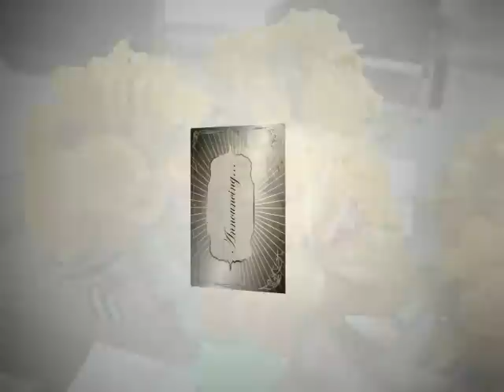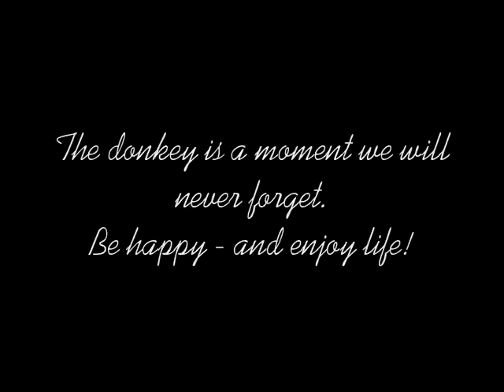Clark-Cox Wedding 4/2/11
A donkey interrupts the wedding vows